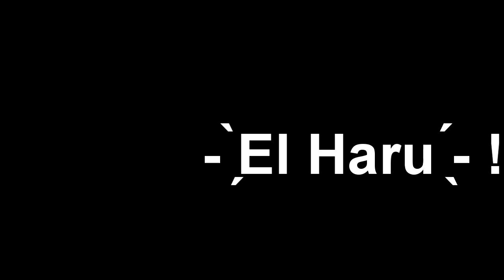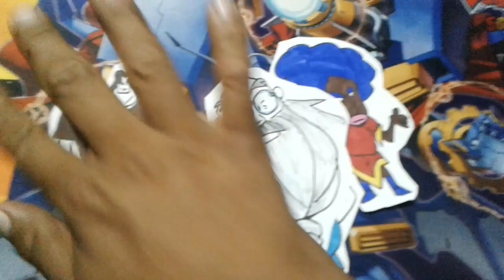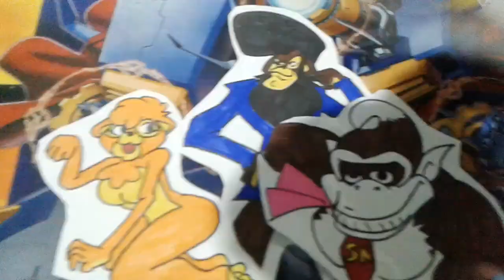Reseña - El arca